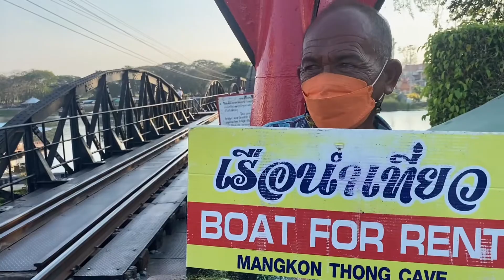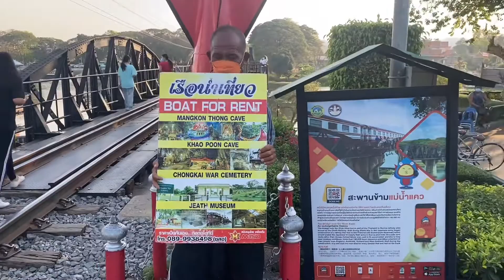สะพานข้ามแม่น้ำแคว ที่เที่ยวกาญจนบุรี พาชมหัวรถจักรไอน้ำ ,วิวยามเย็นสวยมาก|P.K Travel go